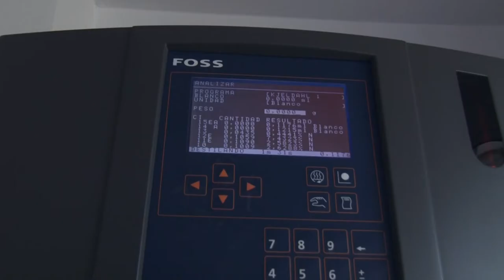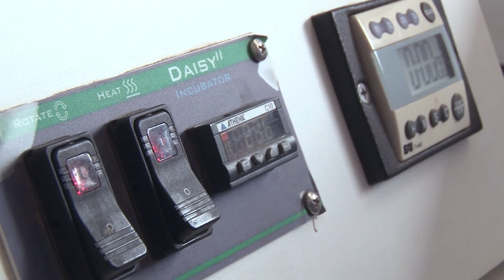Laboratorio de Evaluación de Forrajes y Alimentos de INTA Bordenave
El laboratorio de Evaluación de Forrajes y Alimentos de INTA Bordenave, brinda servicios para el sector agroalimentario público y privado desde mediados del año 1980.

En la actualidad, la responsable técnica es la Ing. Ayelén Mayo.

Producción Audiovisual
Unidad de Comunicaciones Bahía Blanca
INTA - Estación Experimental Agropecuaria Bordenave